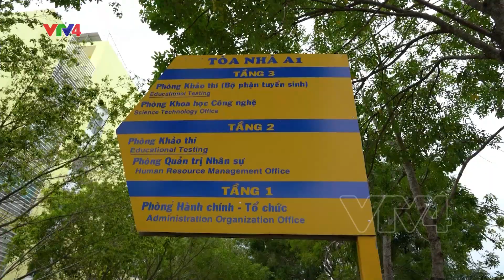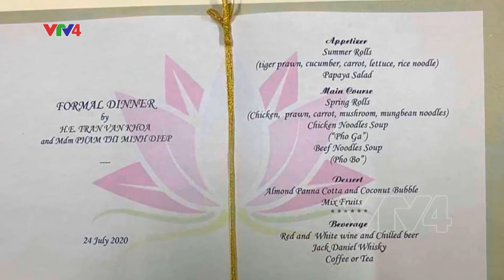Người Việt bốn phương - 02/08/2020